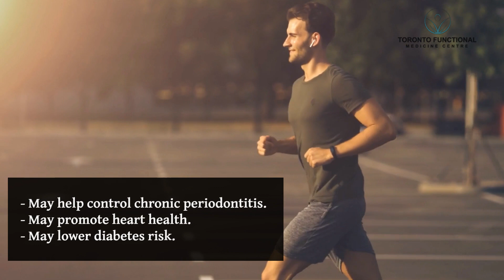IV Therapy Toronto's Fact Sheet on Taurine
An IV Therapy Toronto Info Sheet: How Taurine Affects Physical Performances

Taurine, a unique amino acid, may help improve your health and athletic performance. Amino acids play a key part in the human body, affecting immune health, cell functions, and central nervous system function. When you’re stressed or you get sick, you may require additional amounts of Taurine, as your body can only produce a small amount on its own.

Taurine is often touted as a sports supplement that may help with fitness, endurance, and strength. Skeletal muscle has high amounts which may help with oxidative stress in the body. However intense physical activity might increase the onset of oxidative stress and boost tissue damage. It was thought that targeting taurine deficits caused by workouts could improve endurance and muscle recovery.

People differ in terms of training time and intensity, as well as genetics and recovery plans. Though taurine may increase physical activity, the need to see a healthcare provider for personal supplement dosages, mainly for fitness health goals, is recommended.

Here are some potential health benefits of using taurine as a supplement:

- May help control chronic periodontitis.
- May promote heart health.
- May lower diabetes risk.

Let's explore how we may assist you with your physical performance with IV therapy in Toronto!

Toronto Functional Medicine Centre
162 Cumberland St 222 A
Toronto, ON M5R 1A8